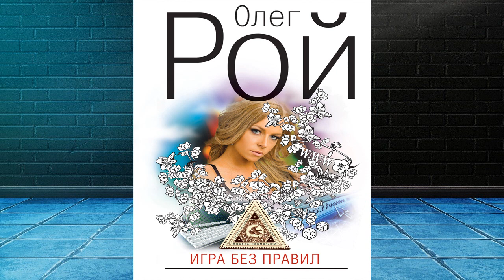Игра без правил (Олег Рой) Аудиокнига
Описание книги
Модный прикид, дорогие часы, общая ухоженность… Она быстро поняла, что такую рыбку неплохо бы иметь в своих сетях. «Ноги от ушей, третий размер, красота натуральная, да еще и с книжкой в руках… Пожалуй, подходит», – подумал он. Мужчина и женщина сошлись. Но не для любви. Не для «поединка рокового». Каждый воспринимал друг друга как орудие для достижения своих целей. И если ее планы банальны, то его расчет коварен и низок.

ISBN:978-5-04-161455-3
Чтец:Светлана Авдошина
Правообладатель:ЛитРес: чтец, Авдошина Светлана, Эксмо